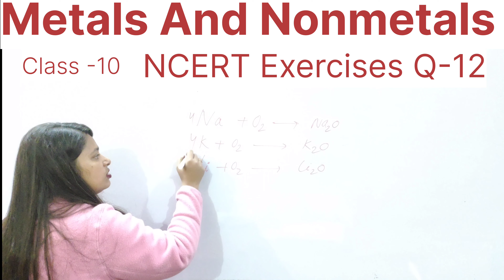Sodium $ Potassium Stored Under Kerosene oil? |Class 10|Science|NCERT Exercises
Sodium and Potassium Are Stored Under kerosene oil|Ncert Exercises|Chapter 3|Question 12|Prevention of Corrosion|How to Avoid Corrosion|Which Displacement Reaction Is Possible|Reactivity Series|Displacement Reaction|Reduction|Reduction of Metal Oxide|Reactivity Series|Metallurgy|Why Do Ionic Compounds Have High Melting Points|Ionic Compounds Have High Melting Points|Electron Dot Structure Of Sodium Magnesium And Oxygen|Chapter 3 Science|Ionic Bond|Full NCERT Questions Chapter3|Full NCERT Questions Chapter Metals And NON-METALS|NCERT Questions|NCERT Exercises Of Chapter 3|Reaction Of Iron Sulphate and Zinc|Metals And Non-Metals  Class 10 | Class 10 NCERT Science Chapter 3 | Full Chapter Explanation | Metallurgy (Minerals & Ores) | Deepali Ma'am | Abhyaas Institute

10 CBSE : Metals and Non Metals

chapter 3 metals and nonmetals,
metals and nonmetals class 10 series,
metals and non metals class 10 ncert,
class 10 metals and nonmetals,
ncert metal and nonmetal,
class 10 metals and non metals full chapter,
class 10 metals and nonmetals one series,